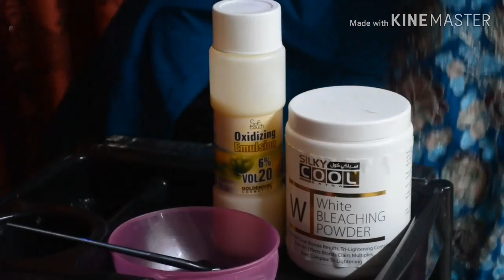5 MINUTES WHITENING CHALLENGE || GET INSTANT FAIRER HANDS & FOOT || HANDS & FEET WHITENING TRICKS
5 MINUTES WHITENING CHALLENGE || GET INSTANT FAIRER HANDS & FOOT || HANDS & FEET WHITENING TRICKS
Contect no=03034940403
GUJRANWALA  PAKISTAN
Model Town 321-B

Also, Check More youtube channals